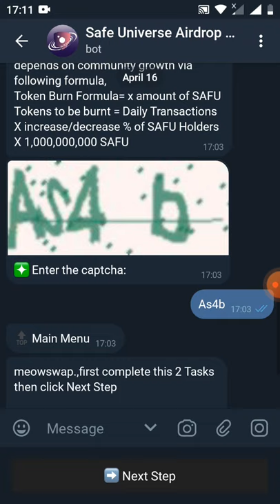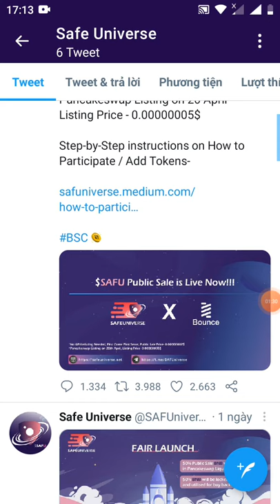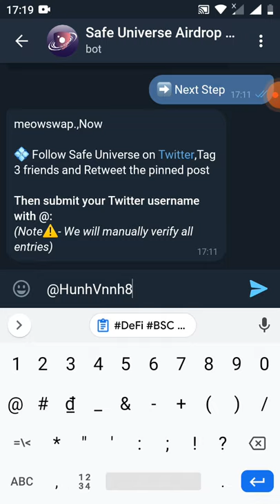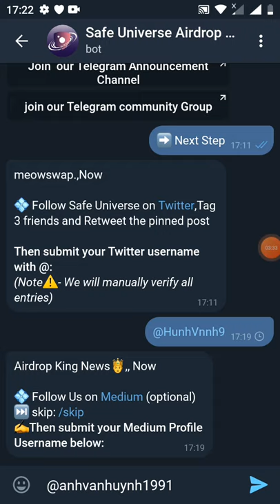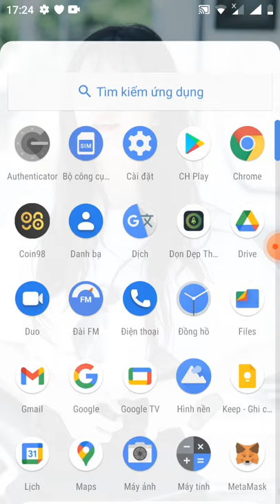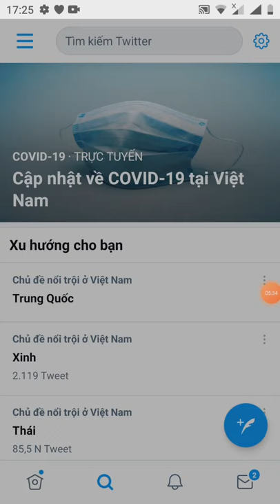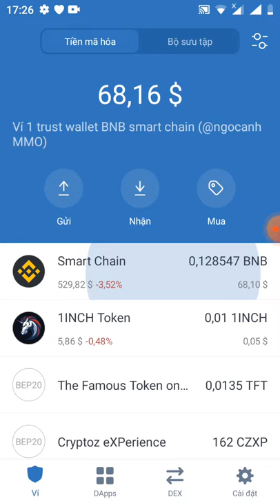update - hướng dẫn chat bos và withdraw nhận 1 tỷ token SAFU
Link box

Link from